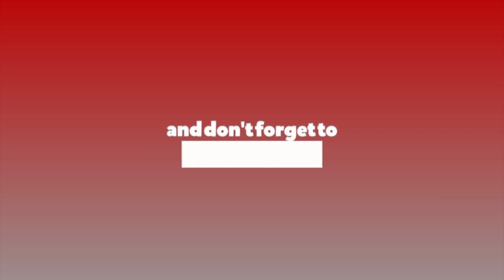जनतालाई एक छाक टार्न समस्या गृहमन्त्रालय अझै छलफल मै व्यस्त